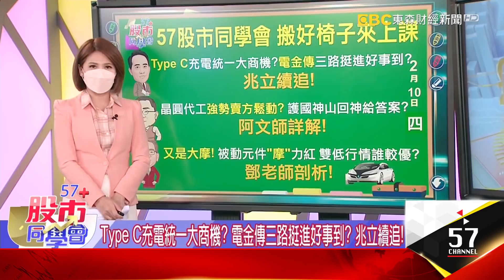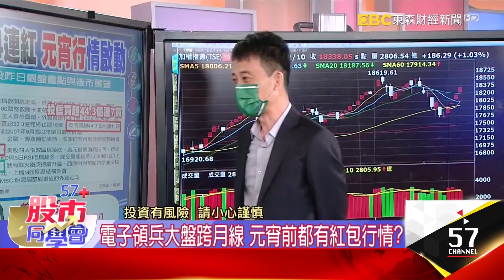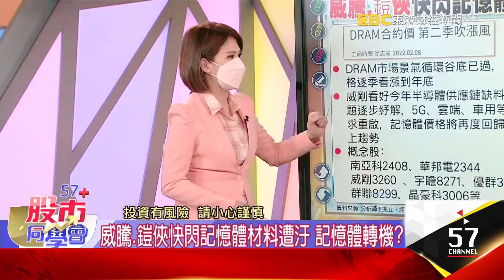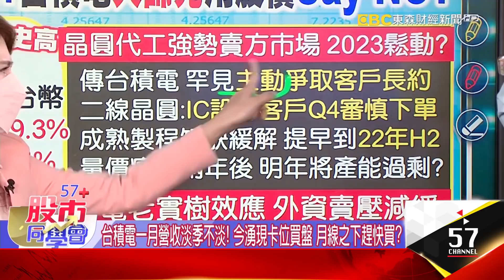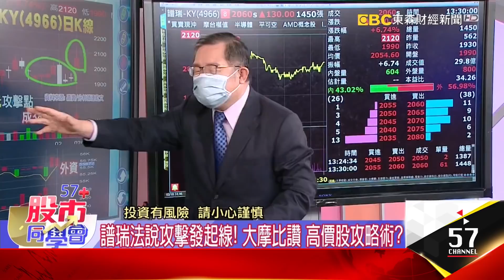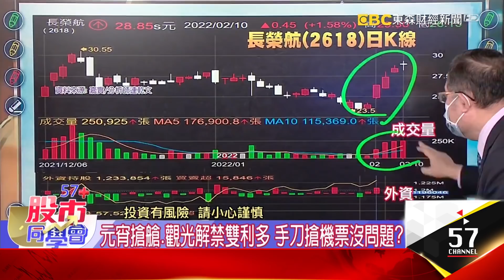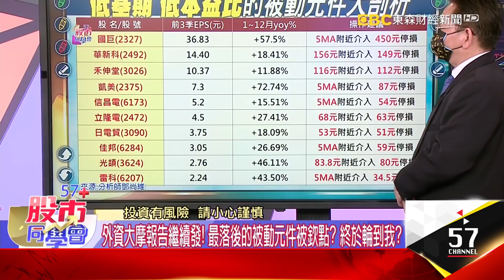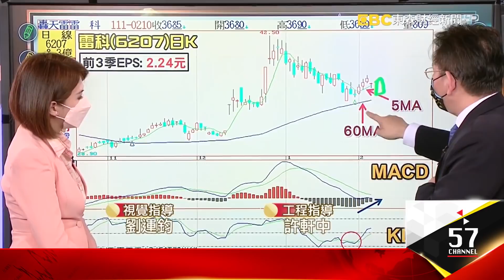神山噴發大反攻 聯發科、航運、鋼鐵同樂會續攤？【57股市同學會】王兆立 連乾文 鄧尚維 2022/02/10｜GMoney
神山噴發大反攻 聯發科、航運、鋼鐵同樂會續攤？
【57股市同學會】王兆立 連乾文 鄧尚維 2022/02/10｜GMoney

👨‍💼王兆立老師🔖
Type C充電統一大商機？ 電金傳三路挺進好事到？ 兆立續追！
👨‍💼連乾文老師📌
晶圓代工強勢賣方鬆動？ 護國神山回神給答案？ 阿文師詳解！
👨‍💼鄧尚維老師📍
又是大摩！ 被動元件「摩」力紅 雙低行情誰較優？ 鄧老師剖析！

台股拉積、發哥站月線！ 鐵、航午盤跟上 電傳齊發威是好事？
iPhone將改Type-C？ 創惟今創高拉回 投信續狂買續抱安全？
電子領兵大盤跨月線 元宵前都有紅包行情？
英特爾找盟友 聯發科尬高通！ 都離不開IC設計？
歐陸助攻 Type-C稱霸武林？ 5檔迎商機數鈔？
Type-c加持 高速傳輸衝衝衝！ 誰續航力強？
威騰、鎧俠快閃記憶體材料遭汙 記憶體轉機？
記憶體材料遭汙染 NAND Flash走揚 早就知道？

台積威武營收1721億！ 年增10.8%月增35.8%再創高！
台積電一月營收淡季不淡！ 今湧現卡位買盤 月線之下趕快買？
高速傳輸站風口 創惟直奔天際！ 還能夠介入？
譜瑞法說攻擊發起線！ 大摩比讚 高價股攻略術？
台郡吃到毒蘋果？ 庫藏股護盤 守關鍵價續抱？
元宵搶艙、觀光解禁雙利多 手刀搶機票沒問題？

外資大摩報告繼續發！ 最落後的被動元件被欽點？ 終於輪到我？
國巨營收跨越百億 「雙低」被動元件 漲聲隆隆？
被動元件局來了？ MACD、KD搭配服用 找對買點！
第一關站季線 禾伸堂、凱美、信昌電 低接布局？
立隆電走在前 日電貿、佳邦補漲？ 被動都有戲？
光頡出量創波段高 可以買？ 有被動元件隱藏股？